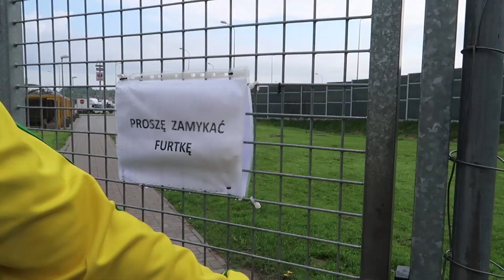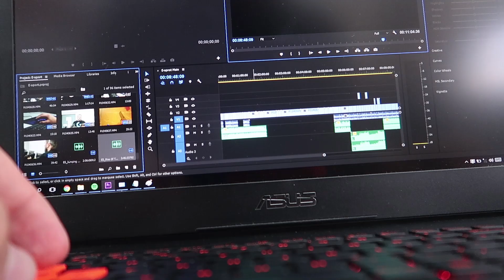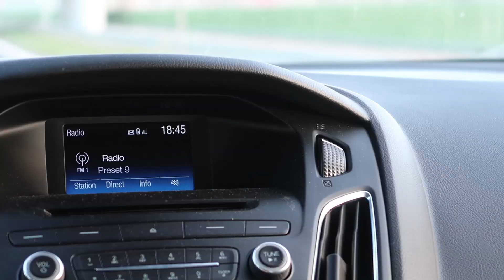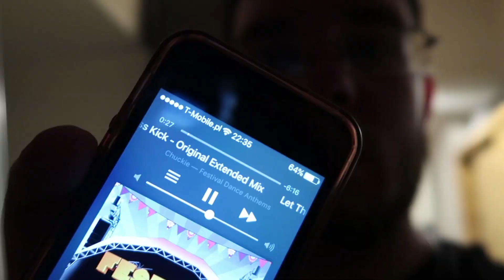Z WIZYTĄ W SZKOLE E-SPORTOWEJ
A tak poza tym kurczę... Fajnie nawet mi samemu sobie spojrzeć na ten materiał i zobaczyć jak długi czasami i skomplikowany jest proces tworzenia pojedynczego filmu :O!

Ale WARTO!

Pozdro Ziemniaczki mniejsze3!

Wbijajcie także na socialki, takie jak facebook:
Snap - ziemniakization